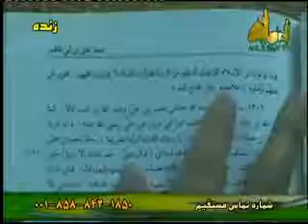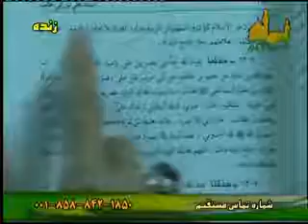شیخ حسن اللهیاری- حدیثی از امیر المومنین علی علیه السلام در مورد دجالی که یک دستش معیوب ( چولاق) هست